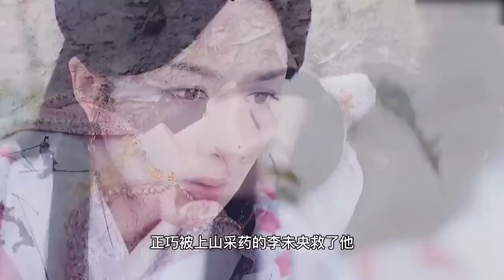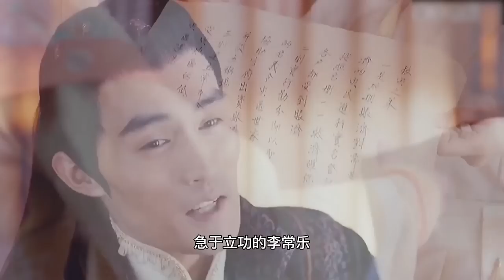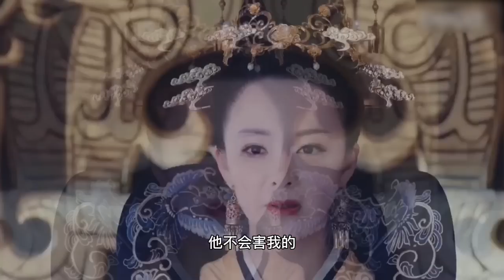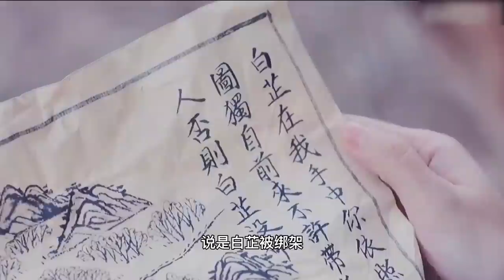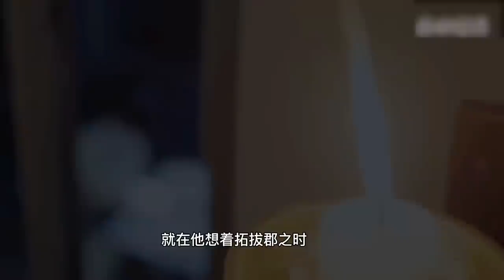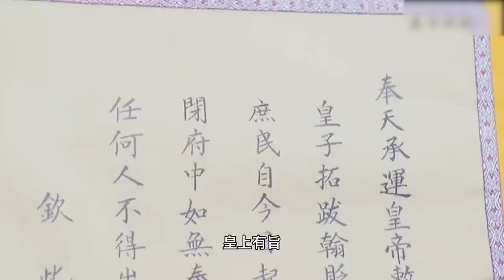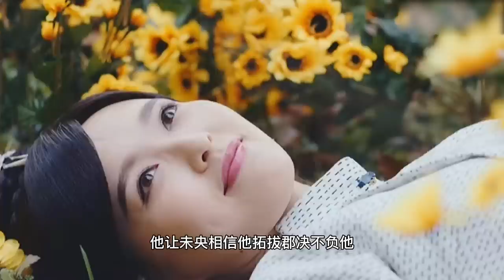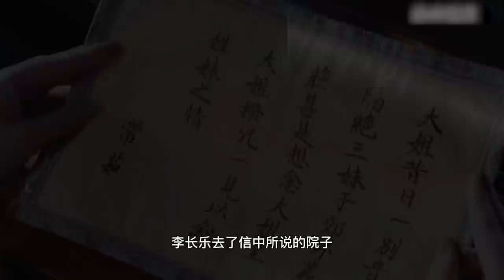一口气看完《锦绣未央》